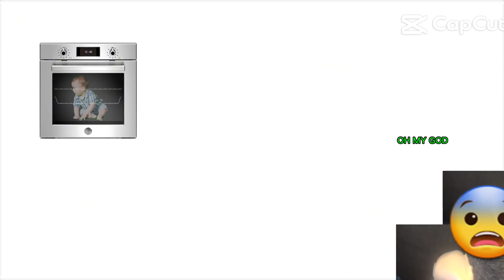a beautiful landscape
Get pranked bro